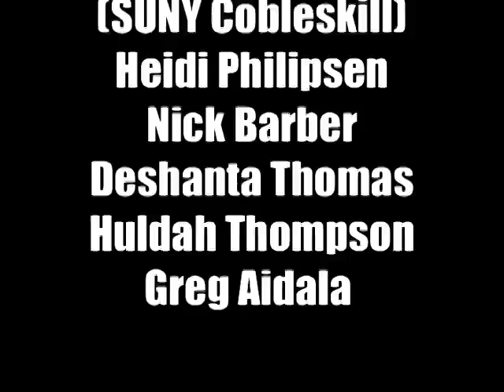WEB 205 Greg Aidala with Mary Kenny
IMPACT IS
An hour long, weekly interview-based show produced by Huldah Thompson at Open Stage Media (OSM)/Proctors Theater, In the City of Schenectady, New York.

OUR PURPOSE
Is to cover various topics of interest in the Capital Region and beyond. Each week we look at local issues, developments, and trends in different walks of life, primarily the Arts, Government, and Science.

OUR MISSION
Is to discuss in-depth local matters from an international perspective and to brainstorm solutions to regional problems.

Television:  Monday at 9:00 PM
Wednesday at 7:00 AM
Saturdays at 7:30 AM